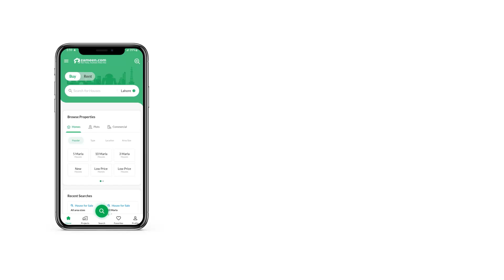3.9 MARLA FLAT FOR SALE IN PHASE 2 DHA ISLAMABAD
Luxury Apartment In Prime Location In DHA Phase 2 Islamabad.
Goldcrest Highlife-1
One Bedroom Apartment
Floor 26th
Area 870 Sq. Ft
Total Price Rs =8,300,000/-